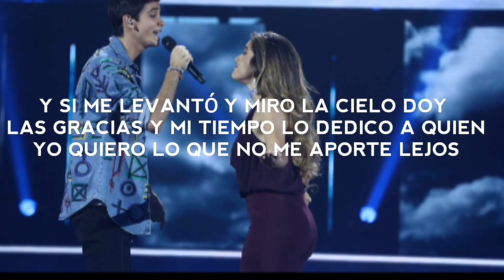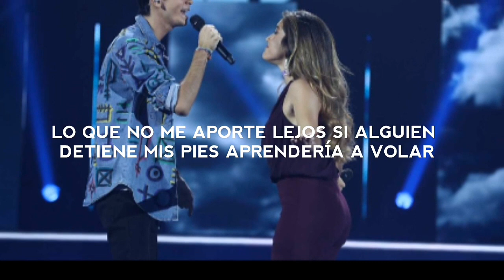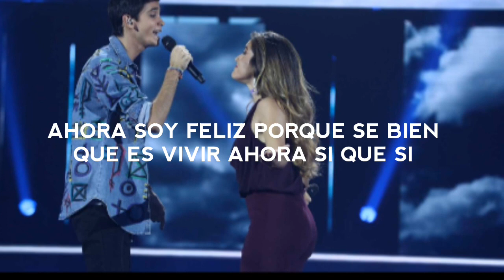VIVIR LETRA | JULIA Y DAVE